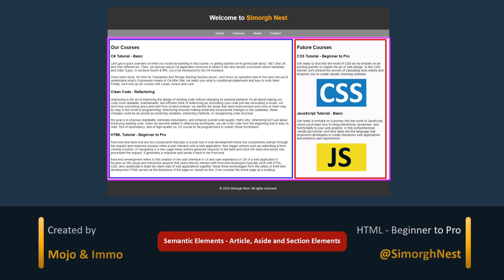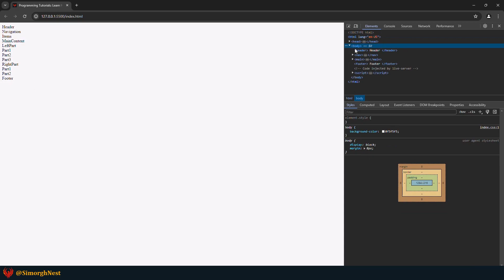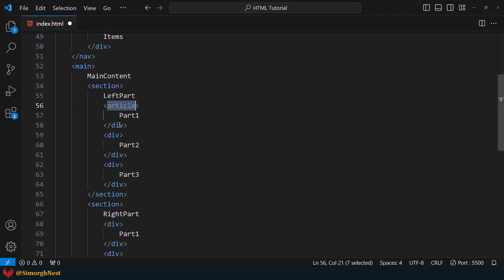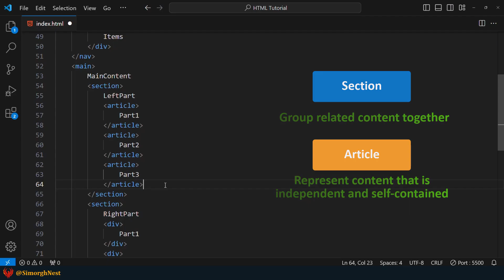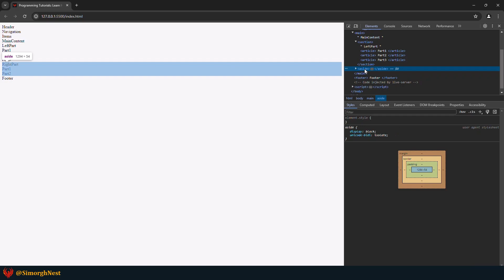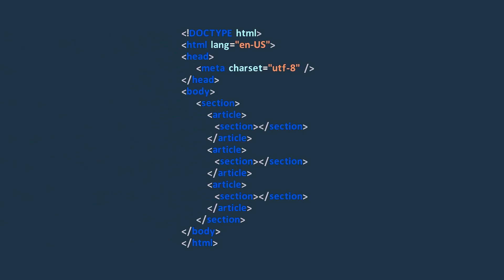HTML Tutorial - Beginner to Pro - 017 - Semantic Elements - Article, Aside and Section Elements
🌟 Contents 🌟
⌛ 00:02 : Intro - Some HTML Semantic Elements
⌛ 00:44 : Section Tag in HTML
⌛ 01:57 : Article Tag in HTML
⌛ 03:57 : Aside Tag in HTML
⌛ 04:55 : Some Points About Section,Article and Aside

HTML Tutorial from Beginner to Pro - Created by Mojo & Immo

✅The main goal of all our courses is to cover everything in a simple, visual, and practical way✅